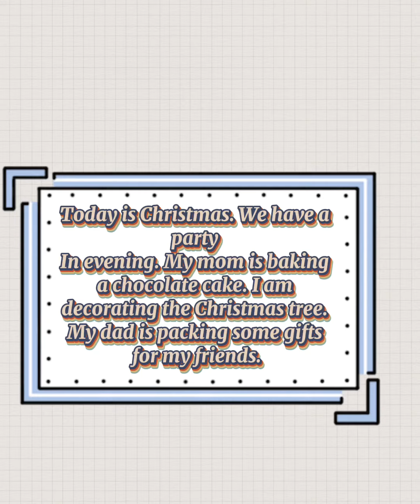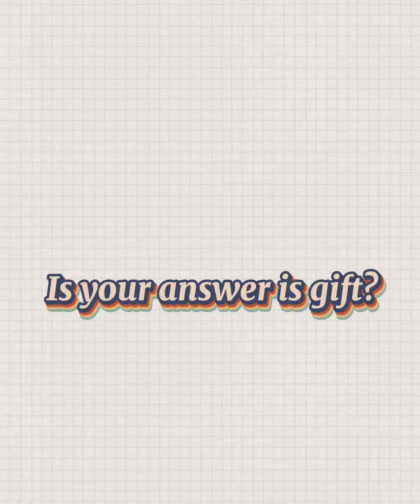Title “Christmas” short story